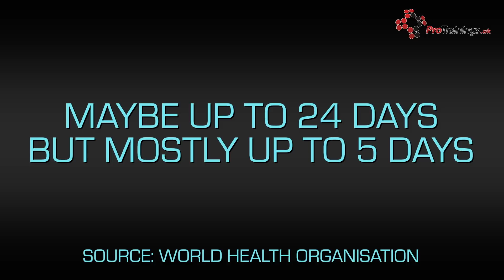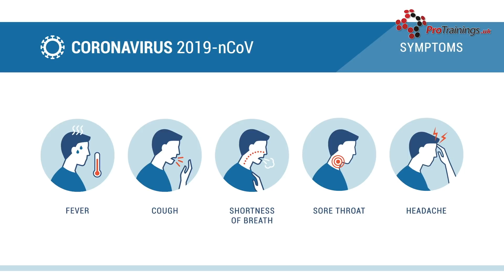What are the Signs and Symptoms of Coronavirus COVID-19?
Watch the full Coronavirus course for FREE (certificate available for a small fee).